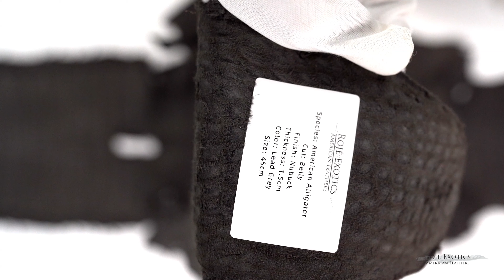Alligator Lead Grey Nubuck